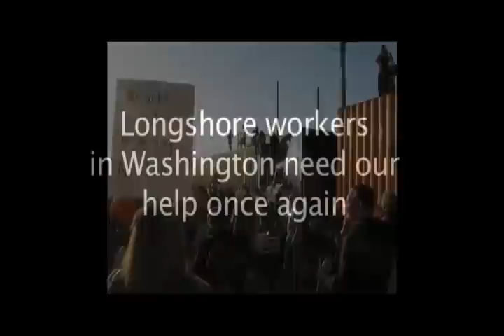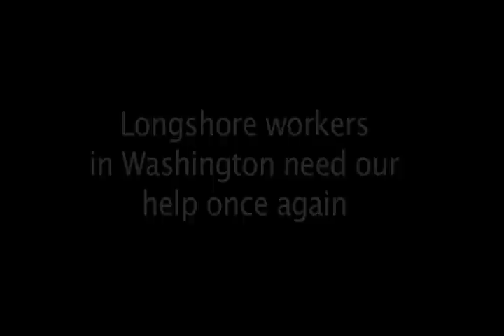Dec. 12 West Coast Port Shut Down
Occupy Oakland calls for the blockade and disruption of the economic apparatus of the 1% with a coordinated shutdown of ports on the entire West Coast on December 12th.